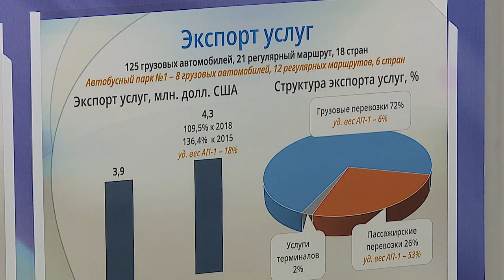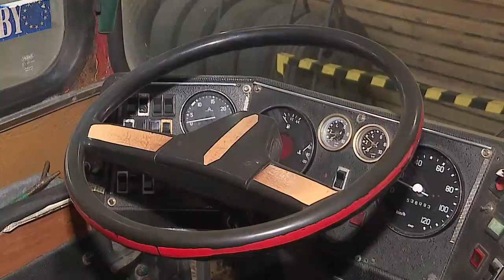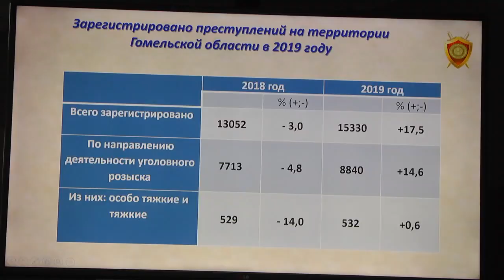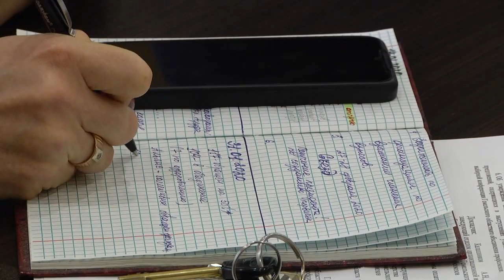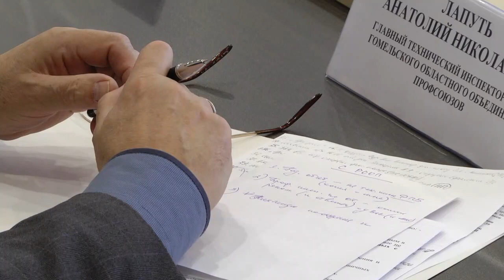02 02 2020 НОВОСТИ НЕДЕЛИ